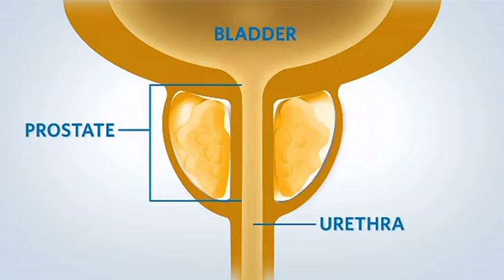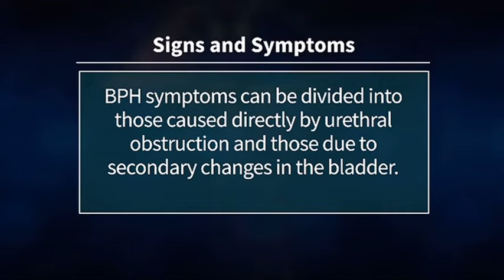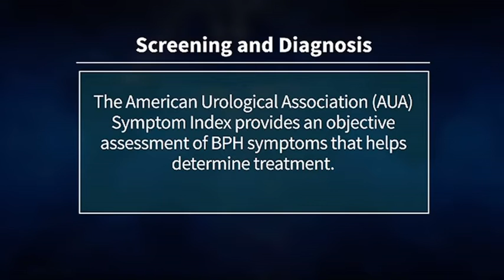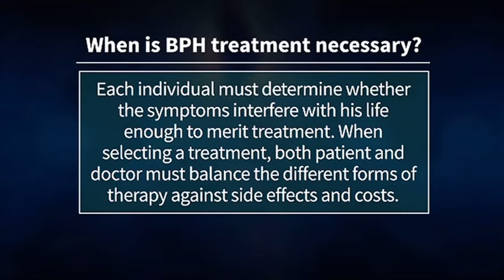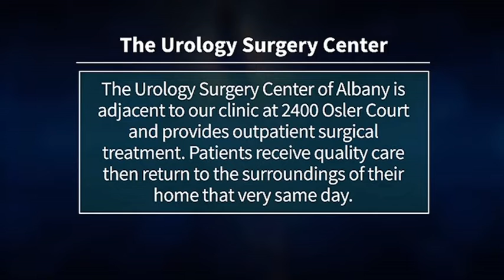WALB News 10 Interview: Benign Prostatic Hyperplasia; Dr. Khaled Ajib, MD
Albany Urology Clinic